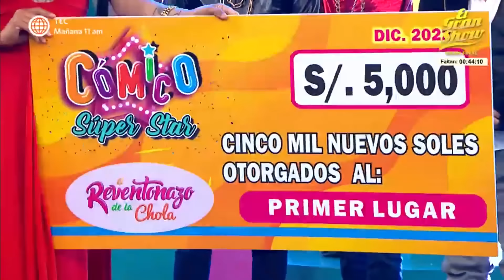El Reventonazo de la Chola: ¿Quién fue el ganador de Cómico Super Star?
¡MERECIDO TRIUNFO! 🙌🤩
Los comediantes que llegaron a la final de Cómico Súper Star dieron lo mejor en sus presentaciones, pero sólo uno alzó el gran premio y se emocionó hasta las lágrimas 😭.

El reventonazo de la chola, este y todos los sábados no te pierdas ElReventonazoDeLaChola ElReventonazo LaCholaChabuca ElReventonazo2022 RCH, Chabuca,

Juntémonos Más.